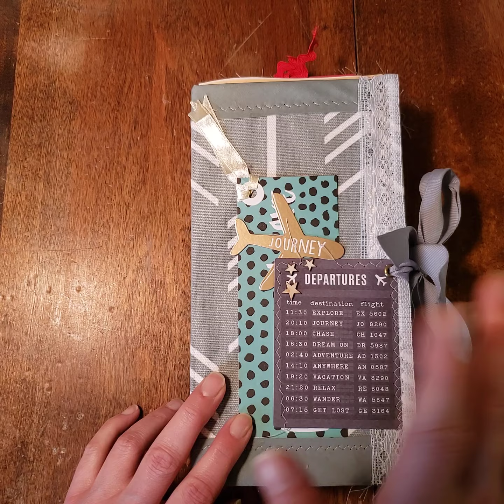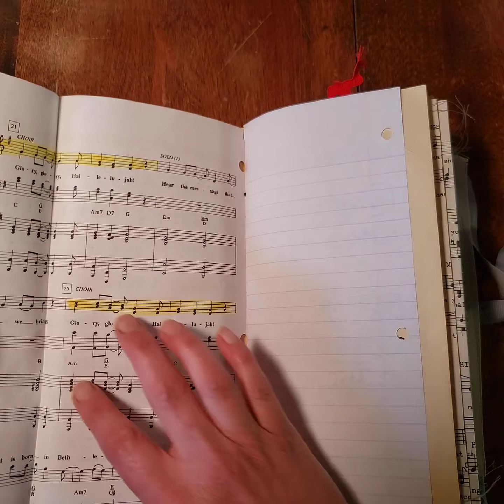Custom travel & inspirational journal (Sold)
Custom order for a travel and Bible theme that was fun and colorful. Loaded with trucks and sewing.